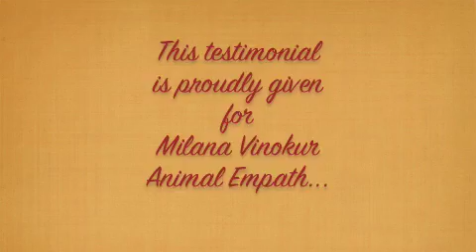Milana Vinokur Testimonial for Jade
Milana Vinokur has a natural ability to understand and communicate with animals and people.  Being an empath, she can help solve emotional and physical ailments which aren't always found through traditional veterinarians.  Visit all testimonials to find out how Milana can help you and your loved ones.